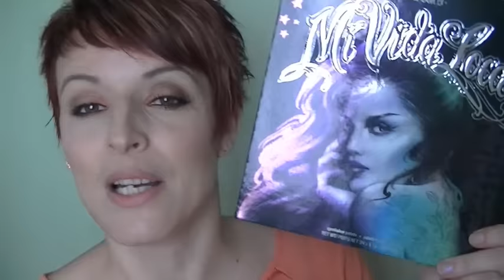Tutorial Make up MI VIDA LOCA de KATVOND